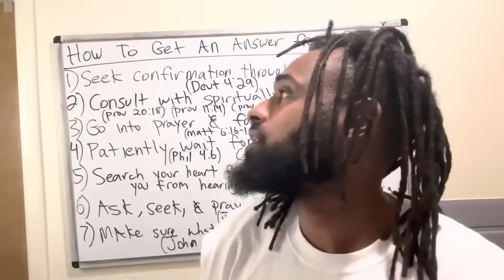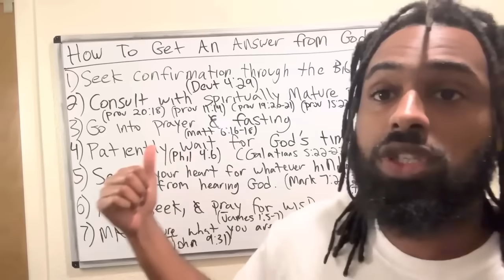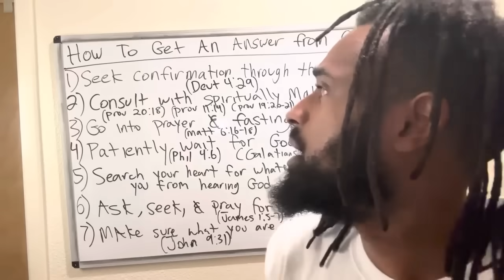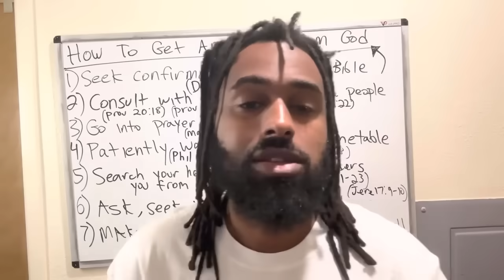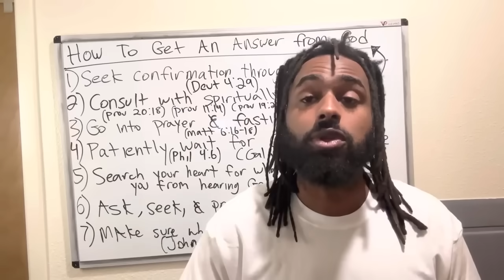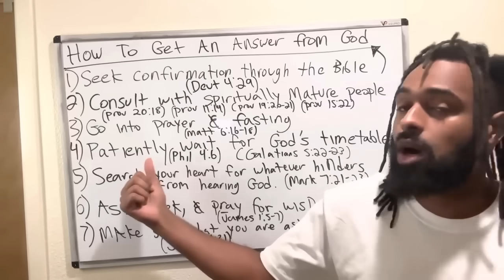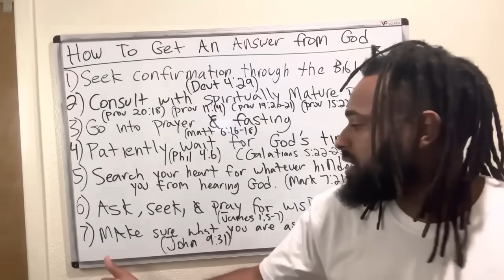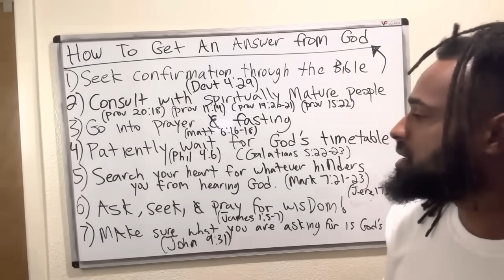How To Get An Answer From God